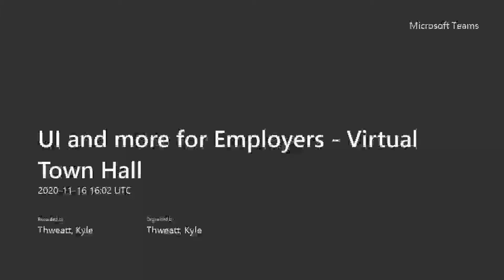UI and more for Employers - Vermont Department of Labor Virtual Town Hall (November 16)